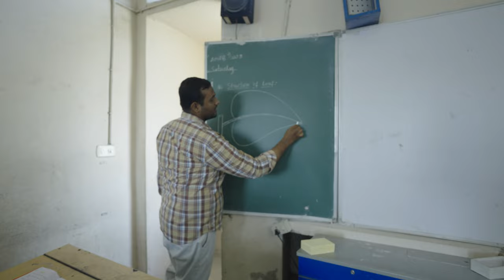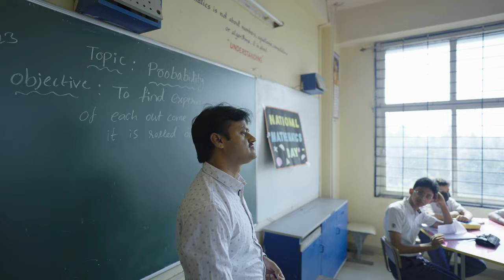GREENWOOD HIGH SCHOOL-DAY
and the head is held high
Where knowledge is free
Where the world has not been broken
up into fragments by narrow domestic walls;
Where words come out from the
depths of truth;
Where tireless striving
stretches its arms towards perfection;
Where the clear stream of reason
has not lost its way into the
dreary desert sand of dead habit;
Where the mind is led forward
by thee into ever widening
thought and action into that heaven of freedom,